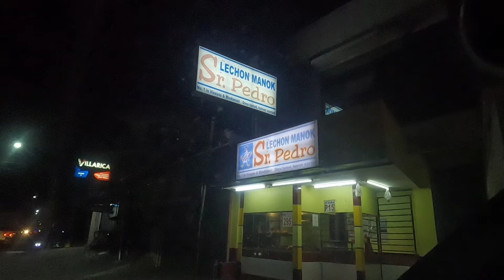MAY PROBLEMA KAYA BINEBENTA NA LAHAT?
February 28, 2024 video
Uploaded February 29, 2024

farmer
ampalaya
buhay bukid
agriculture
Farming
farming process
millennial farm
AMPALAYA
goat
kambing
piggery
Goat